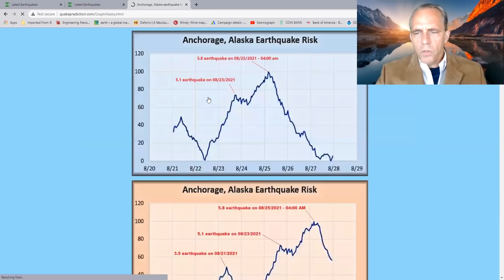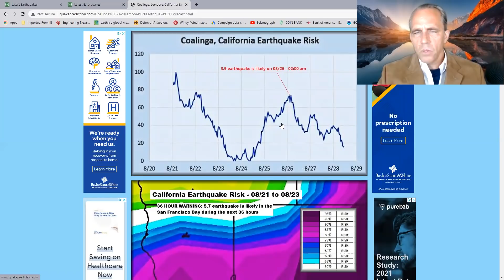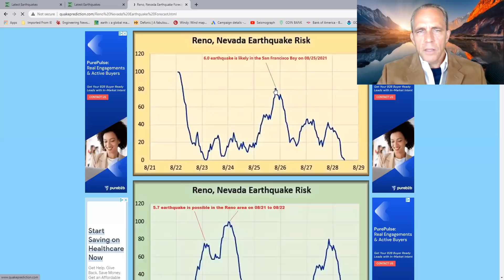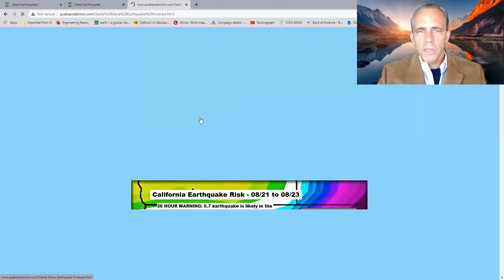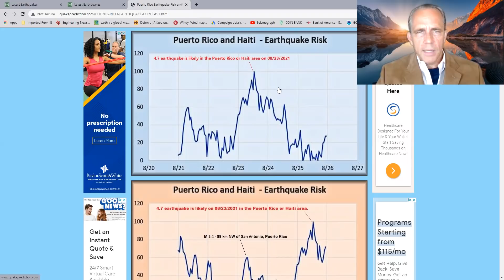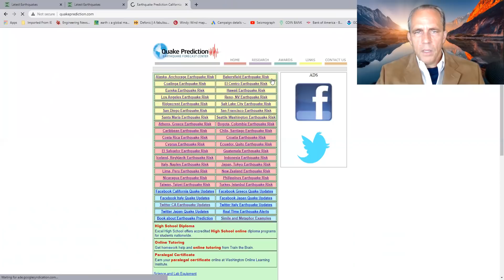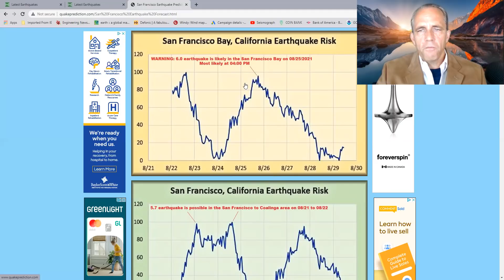WARNING: 6.0 earthquake is likely in the San Francisco Bay on 08/25/2021 - most likely at 04:00 PM